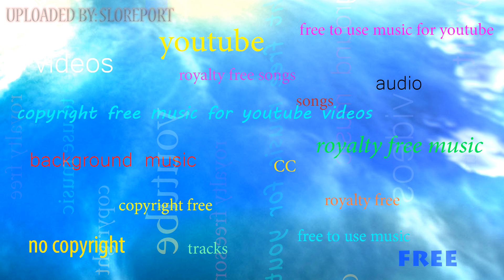🎧 StonedTroopers - V1NA1 ▴ Royalty Free▴🎵